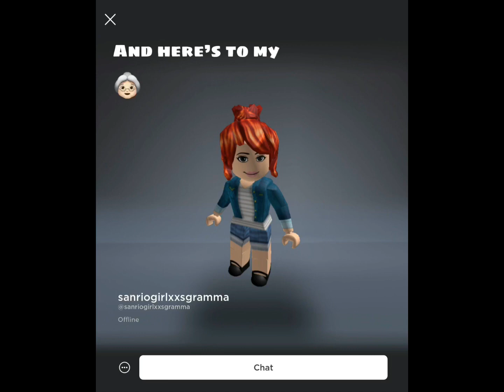How I’d Do This Trend!